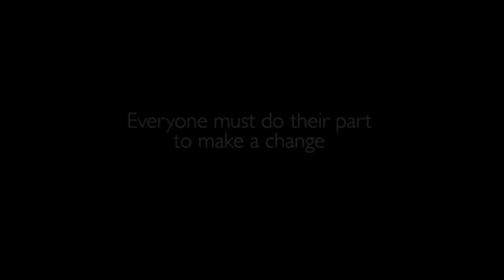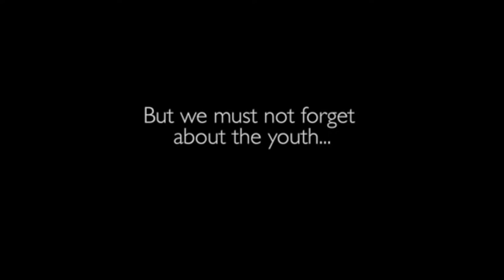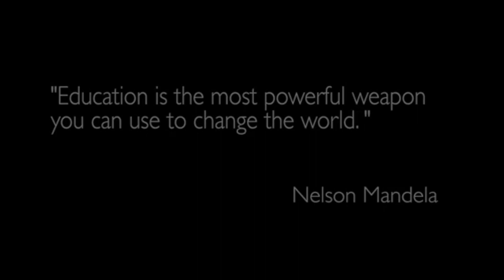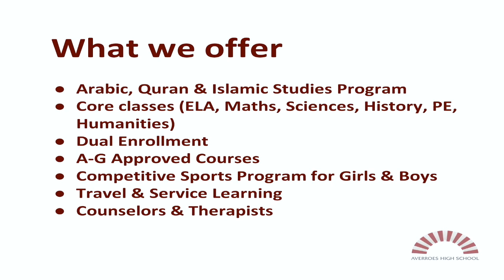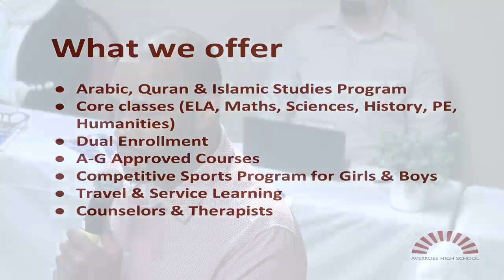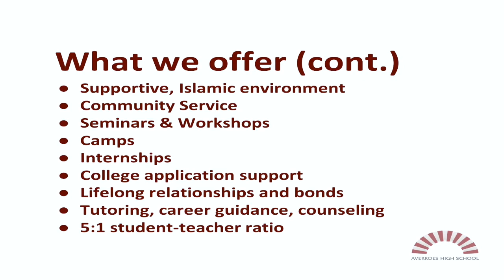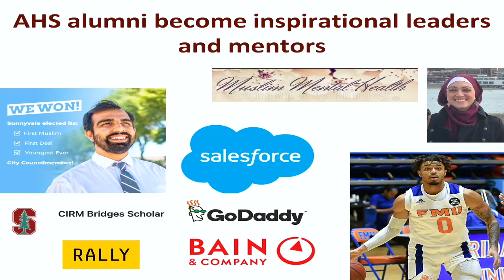Islamic School Spotlight: Averroes High School | Faheem Rivers & Siddique Abdullah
Muslim parents are increasingly turning to full-time Islamic schools or homeschooling as a haven for their children. As wait-lists grow at these schools, frustrated parents are unsure what to do next.

Join us as we hear from representatives of various Islamic schools in the San Francisco Bay Area about what's caused a growth in demand, their offerings and the admission process, and current growth opportunities for schools and parents, as well as get your questions answered.

This information session was delivered at the Muslim Community Center - East Bay (MCC East Bay) in Pleasanton, California on August 4, 2023.